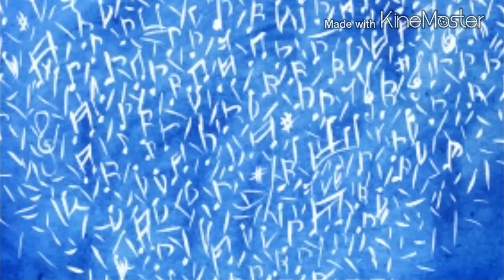Pearly Queen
32count 4wall Beginner
Choreographer:Kate Sala